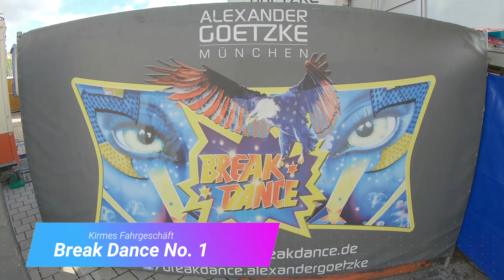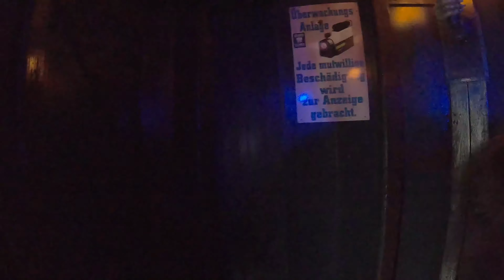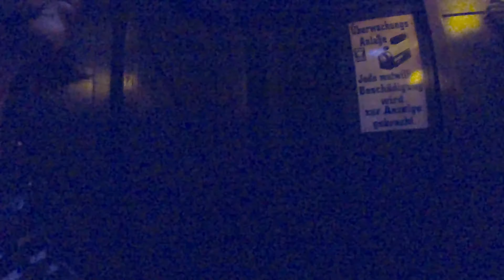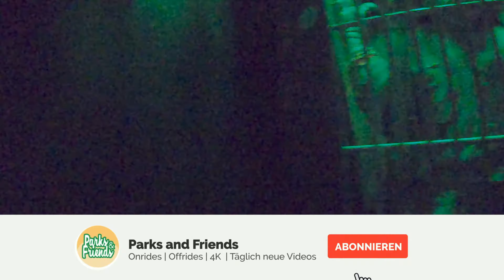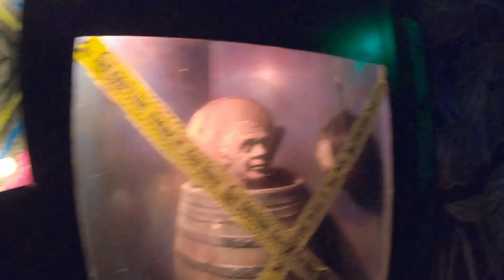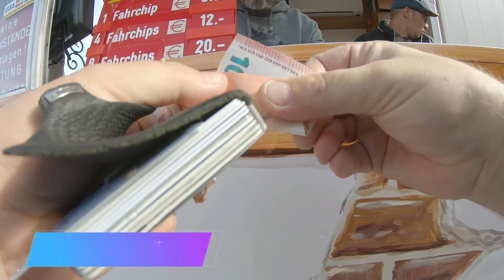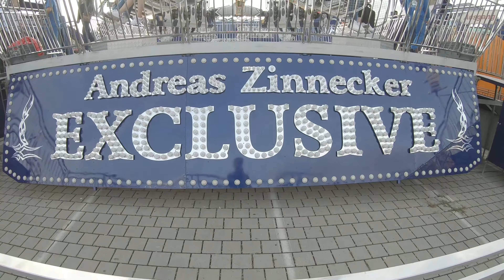Alle Kirmes Fahrgeschäfte Volksfest Ingolstadt 2019 Offride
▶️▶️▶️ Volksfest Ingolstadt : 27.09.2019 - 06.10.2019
Über 49 Minuten Langes Video über die verschiedenen Fahrgeschäfte, Attraktionen und Achterbahnen in 4K Qualität als Offride Video.